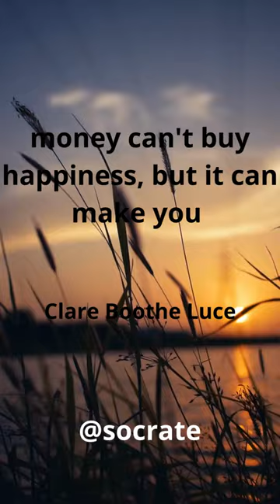Clare Boothe Luce#socrates#success#motivation#motivationshort